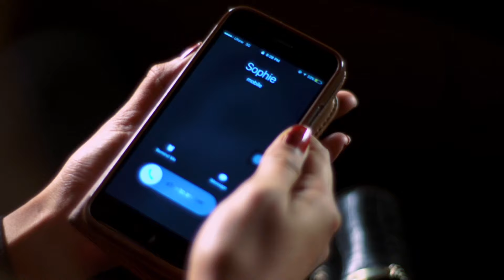𝐁ᴇ𝐬ᴛ 𝐌ᴏᴍᴇɴᴛ𝐬 𝟎𝟓 | Teri Arzoo - Epsiode 1 | Bilal Abbas Khan | Madiha Imam | Anoushey Ashraf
Teri Arzoo - Epsiode 1 | Bilal Abbas Khan | Madiha Imam | Anoushey Ashraf | Pakistani New Drama

Producer(s) Mahrukh Anis & Misbah Khalid
Director: Misbah Khalid
Writer: Yasir Shah
Cast:
Bilal Abbas Khan
Madiha Imam
Anoushey Ashraf
Rashida Tabassum
Sajid Hasan
Samina Peerzada
Yasir Mazhar
Syed Ali Raza Usama
Maryam Fatima
Mariam Mirza

**Express TV**

Welcome to the official YouTube channel of Express TV - leading Pakistani entertainment television channel airing dramas, soaps and lifestyle programs.

Since its inception in 2012 Express TV has been producing programs that appeal to its diverse audience and are created keeping in mind the countries cultural values.